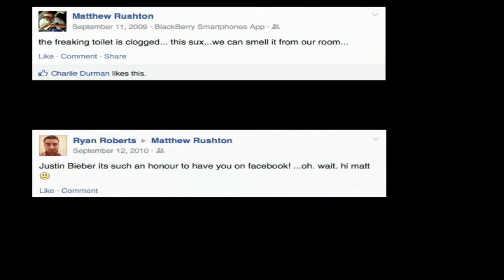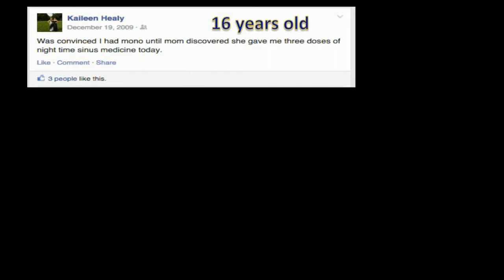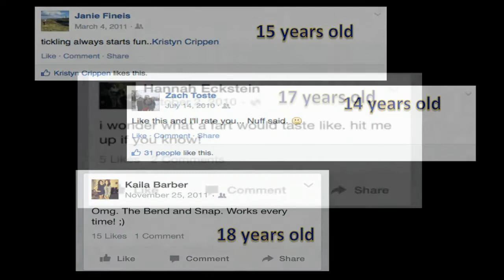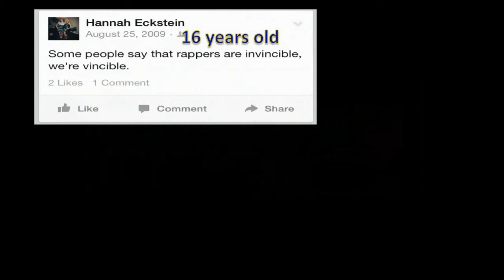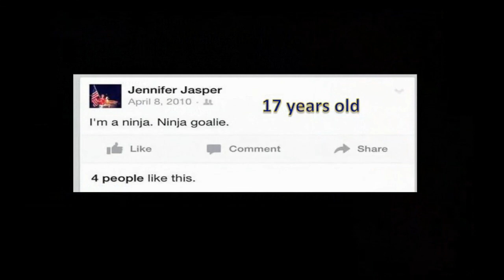2015 ND OSCARS - High School Facebook Posts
Senior Shauna Pugliese (Women's Lacrosse) found some pretty embarrassing high school Facebook posts by Notre Dame student-athletes. Watch as she goes through them with Eric Schnurrenberger (Men's Tennis) and Max Lachowecki (Men's Soccer).